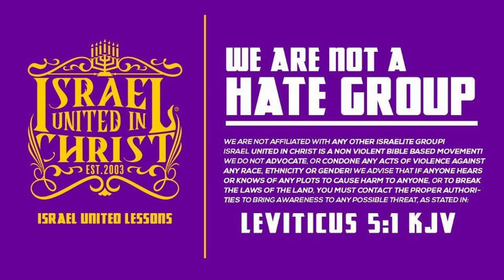Jill Learns that Women Cannot Wear Pants